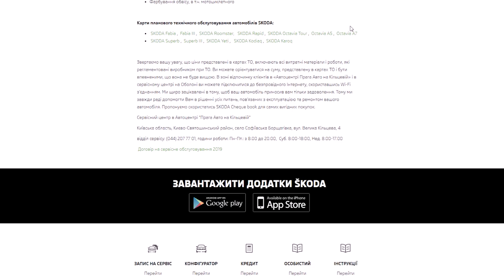Скільки коштує володіти автомобілем Автоцентр Прага Авто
Постановка на облік, витрата палива, ТО, заміна гуми – це ще не перелік витрат на обслуговування автомобіля, з якими стикається кожен власник. І якщо ви вирішили придбати авто, вам варто знати та прорахувати, скільки буде коштує обслуговування вашої улюбленої машини.

Усіх власників Шкода ми чекаємо у нас в автосервісі Прага Авто